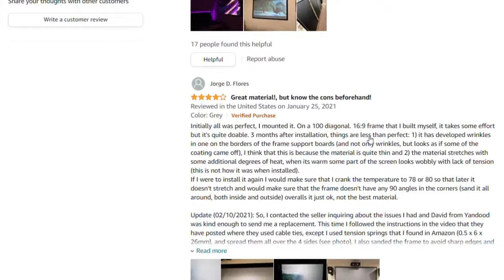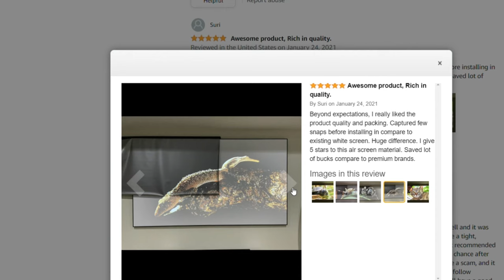The best projection screen material I've ever used，Yandood Projection Screen, Epson Projector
This is a projection curtain material from Yandood, perfect for making projection curtains, the curtain is delicate and supports 4K, with light resistance, Amazon search Yandood brand